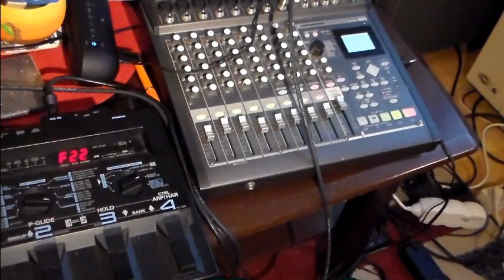Roland gr 30 usage example "Hallelujah"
Only with headphones!
the cover of an instrumental version of HALLELUJAH using the effects of the Roland GR 30 guitar synthesizer
Pan flute, strings, fantasy..Plus a bass and 2 accoustic guitars
so alltogether 7 tracks edited by a KORG D 888 digital recorder
the recording was step by step recorded on 7 tracks /for example 2 tracks is used for the pan flute patches/, the music is  a cover of a well known  instrumental version...
csak fejhallgatóval szól  jól!
A szám egy eredeti instrumentális  verzió adaptálása egy kis változtatással felhasználva mintegy bemutatónak, a Roland GR 30 gitár szinti hangszíneiből hármat  összegezve pánsip, vonósok, fantasy szinti hangzásokat, plusz egy basszus és két akkusztikus gitárt a két pánsip szólammal egyben 7 sávban rögzitve.